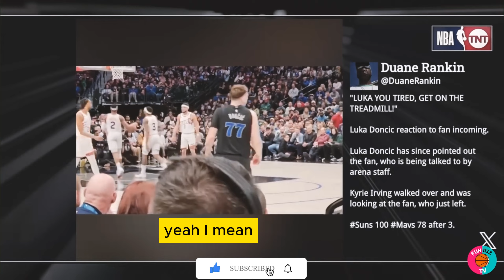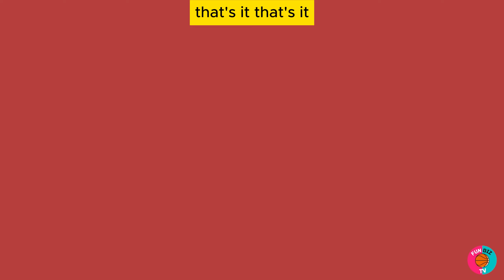Luka Doncic Interview with Inside the NBA All-Star Insights On Court Passion and Life as a New Dad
Exclusive Inside the NBA Interview with Luka Doncic: All-Star Insights, On-Court Passion, and Life as a New Dad!"

🌟 Join us for an exclusive sit-down with basketball sensation Luka Doncic inside the NBA studio! 🏀 Fresh off the announcement of his All-Star selection, Luka shares insights into his career-high achievements in scoring, assists, and three-point percentage. Hear about his unique journey from European basketball to dominating the NBA, bringing a tactical edge to the game.

 Luka opens up about the challenges of maintaining composure on the court and handling referee interactions. As we dive into his All-Star experience, discover Luka's childhood dreams and the surreal moment of being selected by LeBron as a team captain. Plus, get a glimpse into his life as a new dad, with a special shoutout to baby Gabriella! Don't miss this candid conversation with one of the NBA's brightest stars. 🌠🎙️

What topics or players would you like us to feature in future videos? Your input shapes the content we create. Let's build a community that celebrates the passion and stories of basketball. Thanks for being a part of our journey! 🙌